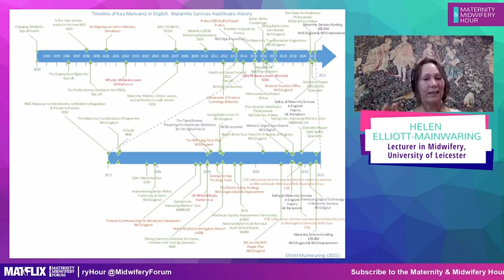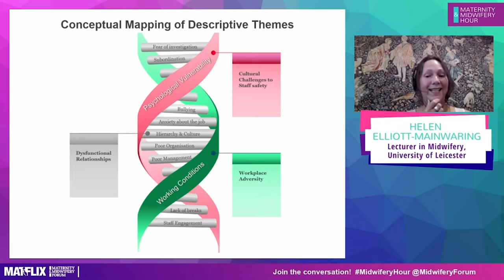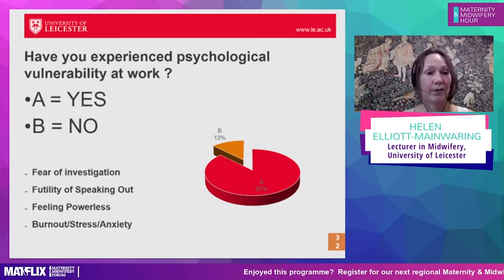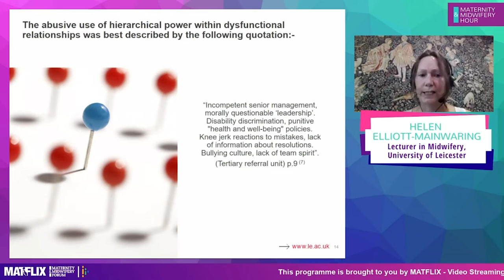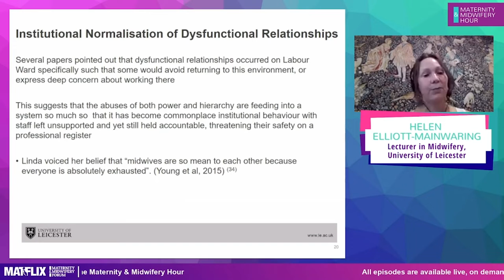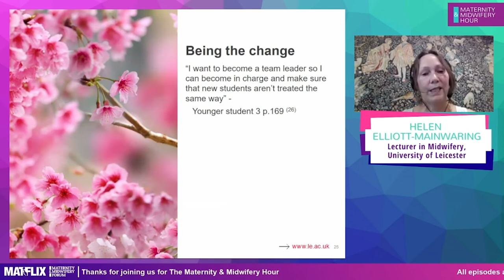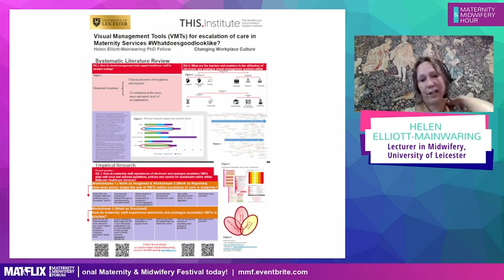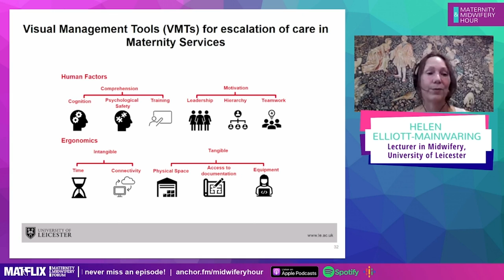7.13 Helen Elliott-Mainwaring-Power, hierarchy and staff safety in maternity services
In this session we are looking at truly cutting-edge research work into the influences of power and hierarchy on staff safety and wellbeing; the underpinning problems of psychological vulnerability creating cultural challenges to staff safety; and poor working conditions creating workplace adversity.
We consider different evidence-based strategies which may improve outcomes for staff, patients, and wider communities of practice, because the patient and staff experience of healthcare are intrinsically linked.

Contributions from:
Helen Elliott-Mainwaring, Lecturer in Midwifery, University of Leicester

Listen to the Maternity & Midwifery Hour Podcast